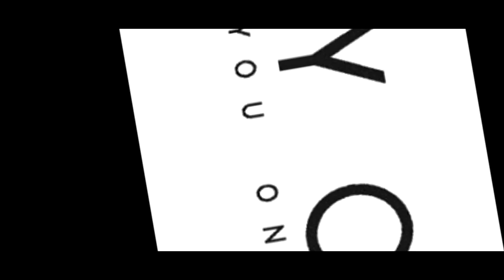Xx_D4V1D_Xx_36_Xx.mp4.gif.png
DUDUDUDUDUDUDUDUDUDUDUDUDUDUDUDUDUDUDUDUDUDUDUDUDUDUDUDUDUDUDUDUDUDUDUDUDUDUDUDUDUDUDUDUDUDUDUDUDUDUDUDUDUDUDUDUDUDUDUDUDUDUDUDUDUDUDUDUDUDUDUDUDUDUDUDUDUDUDUDUDUDUDUDUDUDUDUDUDUDUDUDUDUDUDUDUDUDUDUDUDUDUDUDUDUDUDUDUDUDUDUDUDUDUDUDUDUDUDUDUDUDUDUDUDUDUDUDUDUDUDUDUDUDUDUDUDUDUDUDUDUDUDUDUDUDUDUDUDUDUDUDUDUDUDUDUDUDUDUDUDUDUDUDUDUDUDUDUDUDUDUDUDUDUDUDU
dédicasse à silveurkoke é a noxi mdr
UDUDUDUDUDUDUDUDUDUDUDUDUDUDUDUDUDUDUDUDUDUDUDUDUDUDUDUDUDUDUDUDUDUDUDUDUDUDUDUDUDUDUDUDUDUDUDUDUDUDUDUDUDU